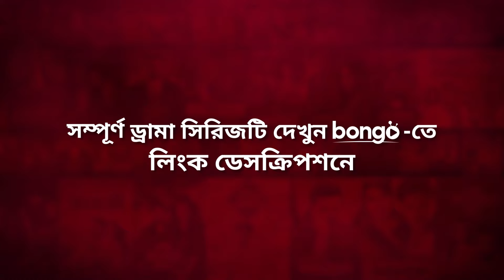কেউ বিশ্বাস করবে না আমিই ভবিষ্যৎ থেকে এসেছি! Love Unexpected | Bangla Dubbed Chinese Series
Presenting Bangla dubbed chinese Drama series scene "LoveUnexpected | হঠাৎ ভালোবাসা", directed by Han-Chen Ke & Hanqing Hu and starring ShiqiFan, Yandi Qi and many more.
হঠাৎ ভালোবাসা সিরিজটি দেখুন লিংকে

Director: Han-Chen Ke & Hanqing Hu
Lead Actor: Shiqi Fan
Lead Actress: Yandi Qi